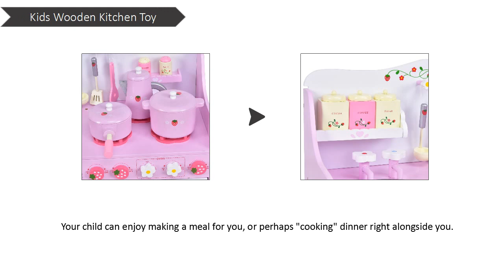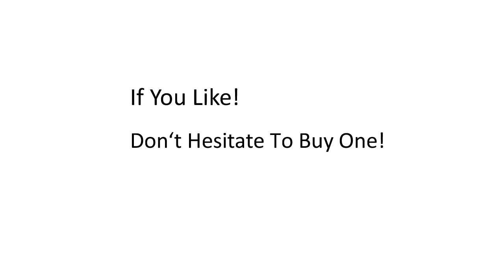Costway Kids Wooden Strawberry Kitchen Cooking Pretend Toy Playset Features Cute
This kitchen set with its compact stylish and lovely look makes young chefs love it!